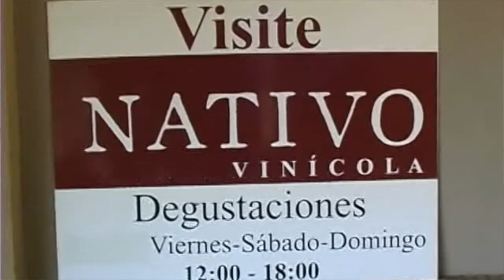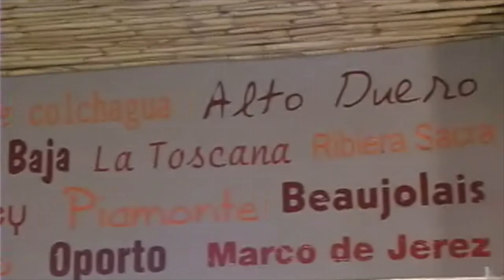Vides de Origen Andaluz en los viñedos de la ruta del vino.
En Nativo Vinícola de la Ruta del vino se han dado a crecer una cantidades de vides" plantas de uvas de vino" proveniente de Andaluz España para aclimatarlos al similar clima del valle de Guadalupe.